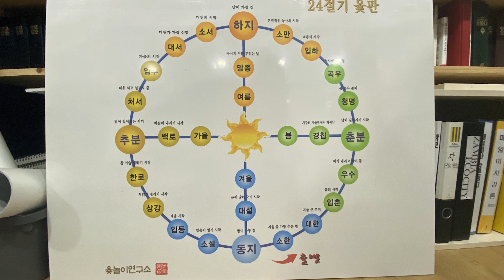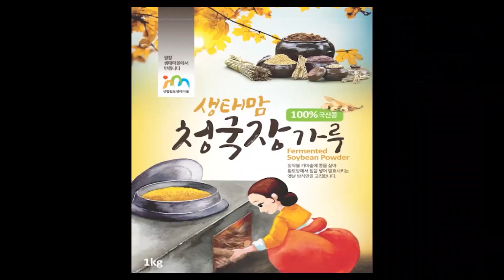20/04/02 황창연 신부님의 나는 자연인이다 (4) : 생태마을 꽃밭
유튜브를 통한 수익금은 잠비아와 북한 나무 심는 곳에 사용하도록 하겠습니다~!